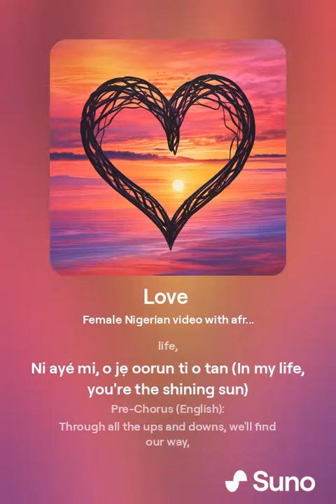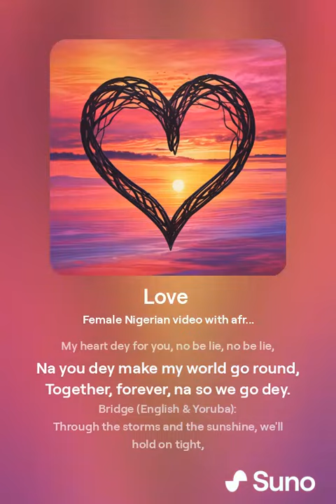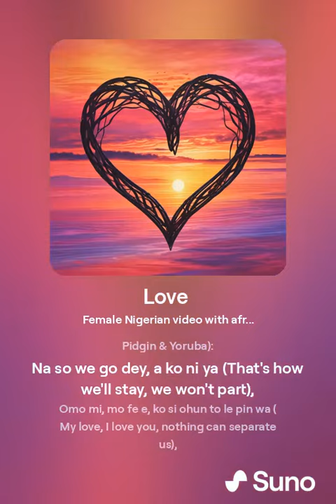THE JOURNEY OF LOVE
song about the journey of love